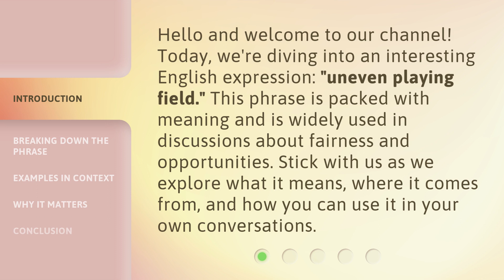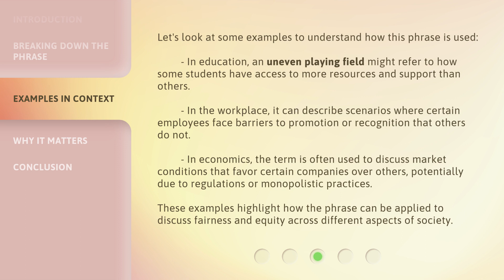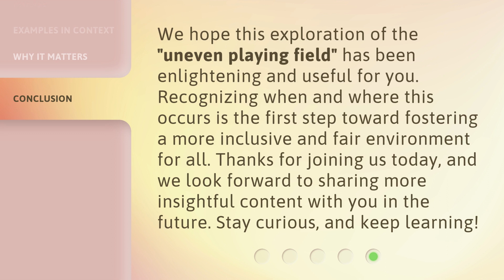Understanding "Uneven Playing Field"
Cracking the Code: Uneven Playing Field Explained • Discover the secrets behind the concept of an 'Uneven Playing Field' and how it impacts our lives. Get ready to level up your understanding!

00:00 • Introduction - Understanding "Uneven Playing Field"
00:31 • Breaking Down the Phrase
01:16 • Examples in Context
01:59 • Why It Matters